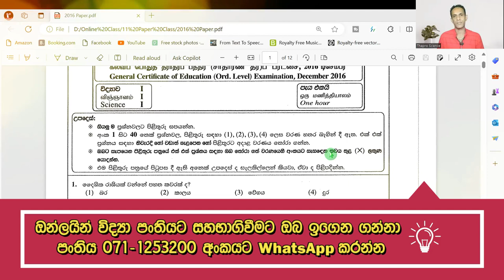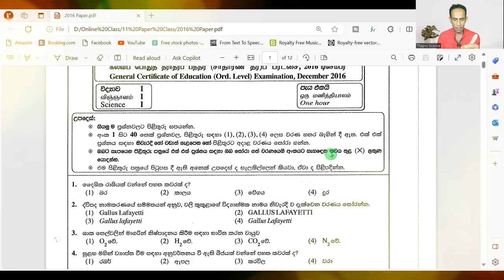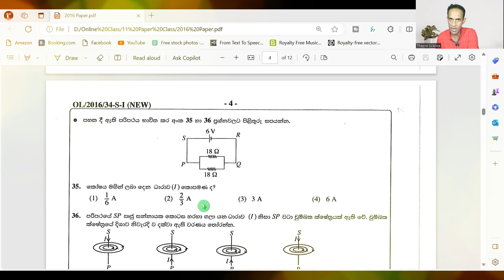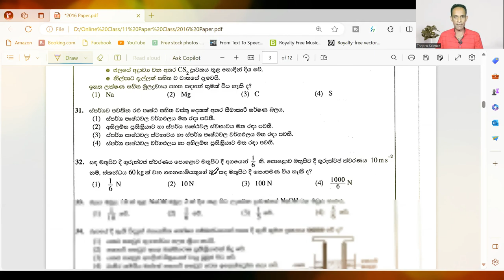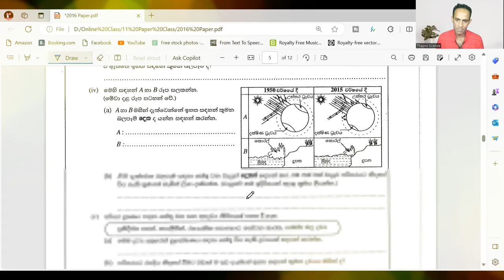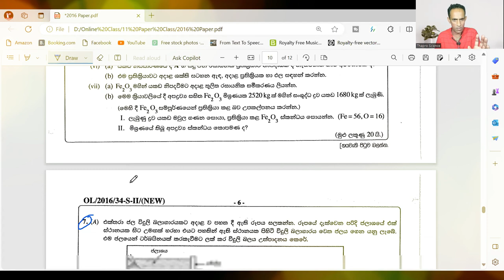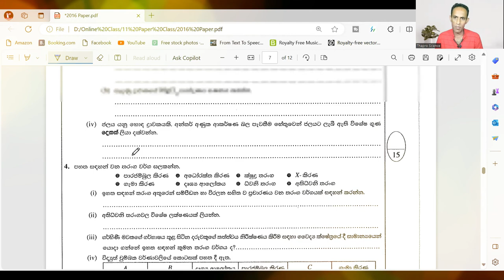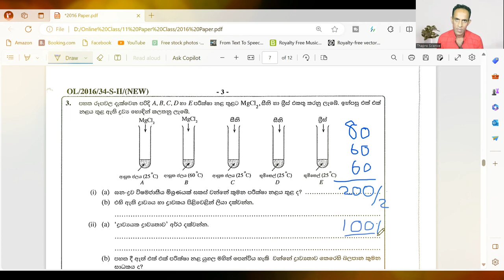සාමාන්‍ය පෙළ විද්‍යා පේපර් එකේ ව්‍යුහය | Grade 11 Science | Grade 10 Science